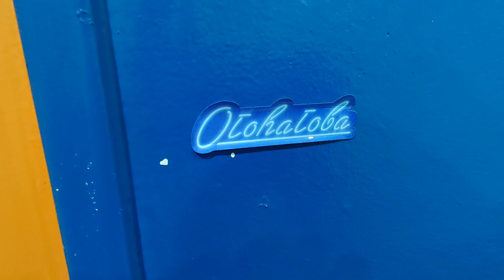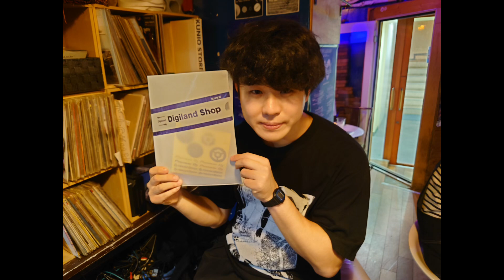Digiland DJ Club 2024,9,19